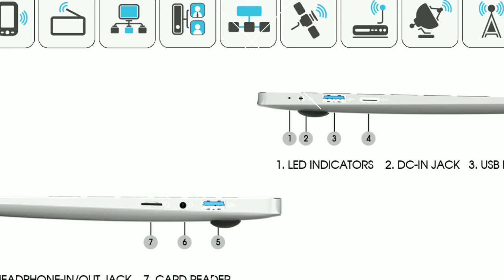Walton laptop upcoming Prelude R1 review!!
WPR14N33SL.      net price=19990

- 14.1" 1366X768 TN
- Intel® Celeron® N3350 1.1 GHz
- 1 TB HDD, 7 mm
- 4GB DDR3
- Color: Silver

ELEGANT METALLIC FINISH, SLIM DESIGN

WALTON Prelude R1 has a solid and lightweight chassis that weighs only 1.6kg, which is just the kind of portable awesomeness you want to carry-during your business trips & holidays. Its premium metallic finish turns everyone’s head and makes sure that you stand out from the crowd. Available in different colors that will surely impress anyone at first look.

EFFICIENT PROCESSING
The Prelude R1 is powered by an efficient 6th generation Intel® Celeron® processor that gives you smooth and responsive computing performance. With integrated Intel® HD graphics, 4GB of DDR3 RAM, 1TB hard drive, the Prelude R1 is an ideal daily computing platform. From typing to catching up with friends online, you can depend on the Intel® Celeron® for reliable and efficient everyday computing.
STAY PLUGGED IN TO ENTERTAINMENT
Stay plugged to the latest entertainment with USB 2.0 and USB 3.0 ports to make data communication faster. Watch HD movies with family on a bigger screen with the HDMI Port.
ENJOY A WORLD OF COLORS
Enjoy your favorite movies & YouTube videos from your comfort zone with the 14.1’’ HD screen of Prelude R1. Watch life-like colors and immerse yourself in the action of games that you have not experienced previously. It gives you immense pleasure of experiencing real HD display.
VIDEO CALL AT YOUR FINGERTIPS
Get in touch with clients or catch up with friends; on the integrated camera of Prelude R1 laptop. Experience clear view of Skype or Viber video calls with friends & family and witness exceptionally lively image quality.
EXPLORE BANGLA LANGUAGE ON KEYBOARD
Bengali font on keyboard is integrated with Prelude R1 for comfortable & faster Bengali typing. It enables you to type Bengali with an ease and provides you more solid typing feel.